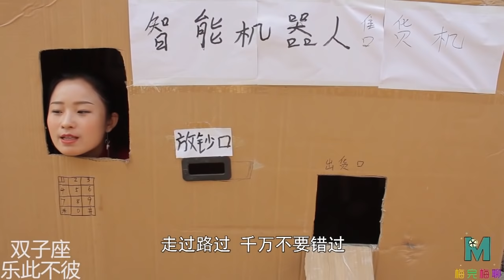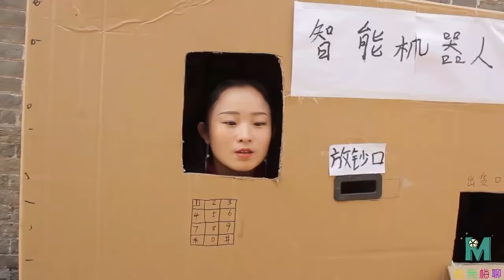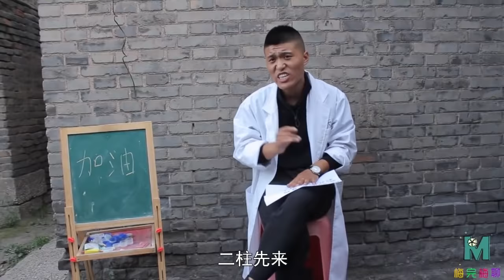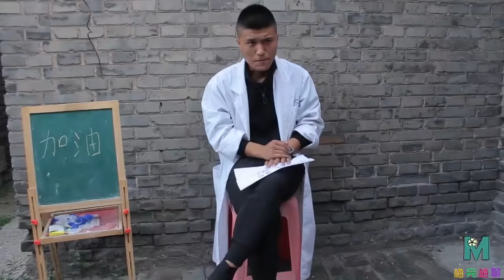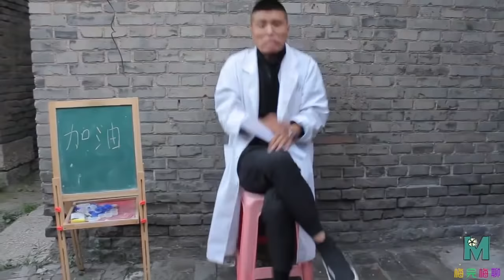【梅完梅聊星座】小伙买辣条套路智能机器人，不料被反套路10元，机器人比人还厉害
老公路上捡青皮核桃，老婆直接啃皮吃，老公却搭配钙片一起吃